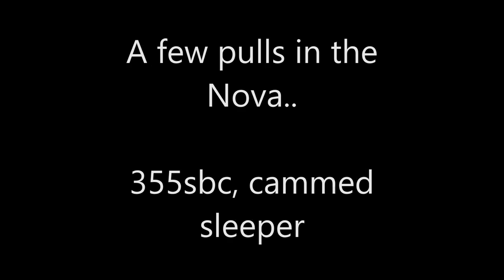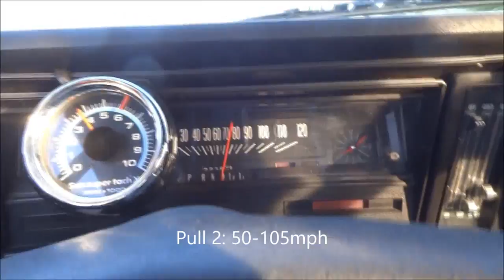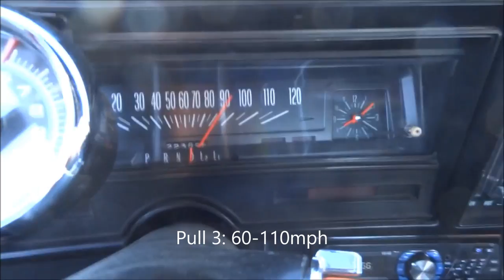Rippin' around: Sleeper Nova Ride-Along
My 73 Nova that I finished building about a year ago. Approx. 400hp SBC, 11:1 compression, built TH350, 3.73 locker 10 bolt, performance suspension, etc.